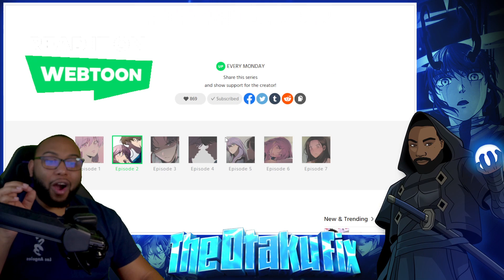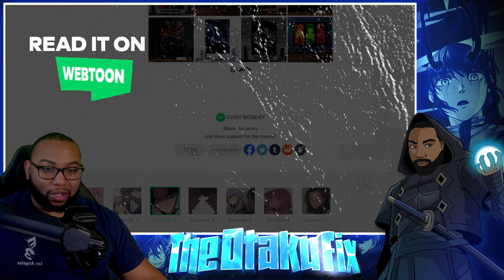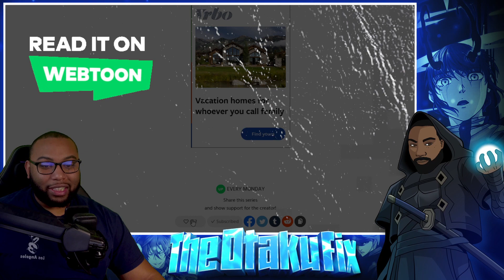Don't Fall For It| Fool Me Twice Chp 1-7 Live Reaction